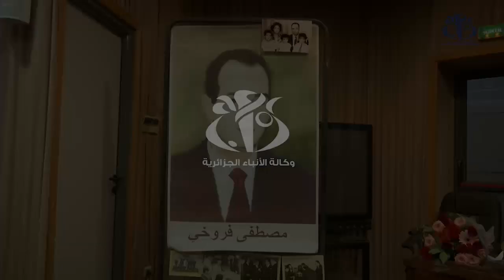إحياء ذكرى مصطفى فروخي أحد رموز الدبلوماسية ابان الثورة التحريرية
الجزائر (وأج) - أكد المشاركون في لقاء نظم بالعاصمة لاحياء ذكرى استشهاد الدبلوماسي الجزائري مصطفى فروخي في 17 أغسطس 1960 ان هذا الشهيد الرمز قد قام بدور ريادي في نضاله الدبلوماسي وكفاحه المستميت ضد الاستعمار من خلال اسماع صوت الثورة الجزائرية عبر العالم وادراجها في الامم المتحدة.